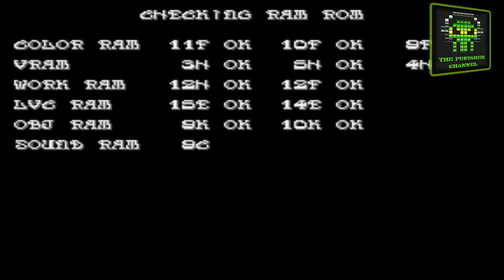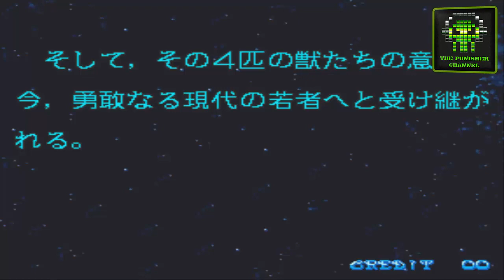Metamorphic Force - Retro les´t Play - [ESP][HD][TPC] - Walktrough Game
gameplay completo
mas info aqui abajo

Bienvenidos todos a mi Canal de Les´t Plays!
Nuevamente con un nuevo video que espero que les guste :)
En este Espisodio: Solo a Mostrales un walktrouhg de uno de mis juegos favoritos del estilo Beat em up.
Por si caso a los juegos tipo walktroug los hago sin mi voz, para que lo tengan claro...

No duden en hacer sus comentarios, puntuar y subscribirse si lo desean.
Nos veremos proximamente en un nuevo Capitulo ;)
Ciao!!!

Welcome everyone to my Channel Les't Plays!!
Again with a new video hope you like :)
See you soon on a new chapter;)
Ciao!!!